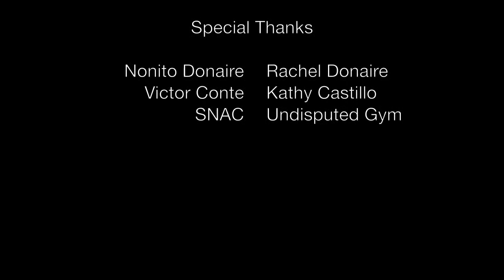How Nonito Donaire Breaks Down His Opponents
Nonito Donaire shows CSNBayArea.com/BoxingScene.com's Ryan Maquiñana how he figures out his opponents' tendencies through their body language, namely southpaws like Vic Darchinyan and his Oct. 22 foe, Omar Narvaez.  Check out Ryan's blog at Maqdown.com or follow Ryan on Twitter for more boxing updates: @Rmaq28.